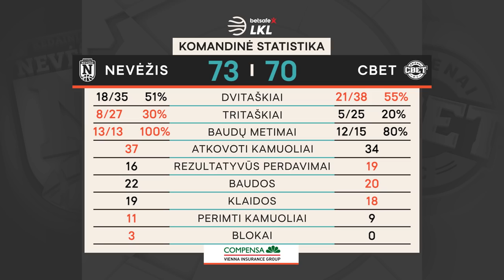„Betsafe–LKL“ rungtynių apžvalga: „Nevėžis“ - „CBet“ [2019-12-16]